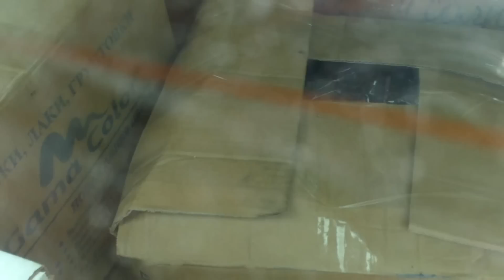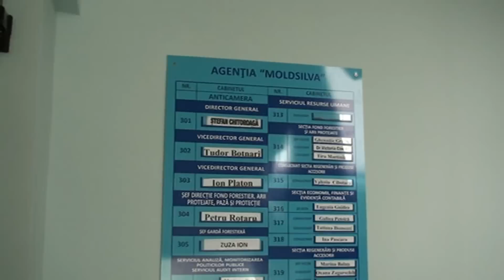Pădurari din toate satele, veniți la șef cu "darurile naturii"!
Am surprins foarte multe mașini de stat, venite din raioane. Se pare că pădurarii au fost poftiți de șefi cu rapoarte, iar ei au venit cu cățel, purcel, nevastă și "cadouri".
Unul, de la Hîncești, a adus chiar ceea ce trebuia să vegheze că nu se întîmplă, pește și carne din vînat!